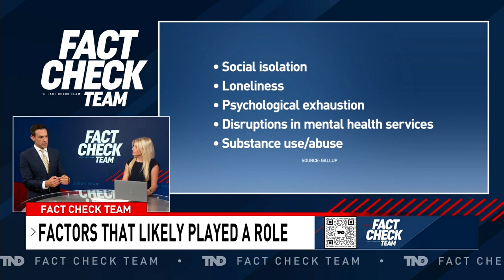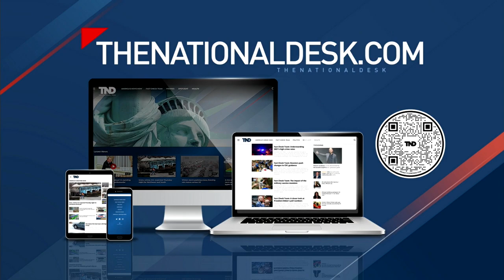Depression on the Rise in the U.S.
A new report from the CDC found almost 20% of adults have been diagnosed with depression.

TND covers content from Sinclair's stations in:
Abilene-San Angelo, TX : KTXS
Albany, GA : WFXL
Albany, NY : WRGB
Amarillo, TX : KVII
Asheville, NC : WLOS
Austin , TX : KEYE
Bakersfield, CA : KBAK/KBFX
Baltimore : WBFF
Beaumont, TX : KFDM/KBTV
Birmingham, AL : WBMA
Boise, ID : KBOI/KYUU
Bristol, VA : WCYB
Cedar Rapids, IA : KGAN/KFXA
Champaign, IL : WCCU
Charleston, SC : WCIV
Charleston, WV : WCHS/WVAH
Chattanooga, TN : WTVC
Cincinnati, OH : WKRC/WSTR
Columbia, SC : WACH
Columbus, OH : WSYX/WTTE
Dayton, OH : WKEF/WRGT
El Paso, TX : KFOX/KDBC
Eugene, OR : KVAL/KMTR
Eureka, CA : KAEF
Flint, MI : WEYI/WBSF
Fresno, CA : KMPH
Gainesville, FL : WGFL
Green Bay, WI : WLUK
Greenville-New Bern, NC : WCTI
Harlingen, TX : KGBT
Harrisburg, PA : WHP
Jefferson City, MO : KRCG
Johnstown, PA : WJAC
Kalamazoo-Grand Rapids, MI : WWMT
Kirksville-Ottumwa, IA : KTVO
Las Vegas, NV : KSNV
Lewiston, ID : KLEW
Lincoln, NE : KHGI/KWNB
Little Rock, AR : KATV
Lynchburg, VA : WSET
Macon, GA : WGXA
Medford, OR : KTVL
Mobile, AL : WPMI
Myrtle Beach, SC : WPDE
Nashville, TN : WZTV
Oklahoma City : KOCB/KOKH
Pasco, WA : KEPR
Pensacola, FL : WEAR/WFGX
Portland, ME : WGME/WPFO
Portland, OR : KATU/KUNP
Providence, RI : WJAR
Quincy-Hannibal, IL : KHQA
Redding-Chico, CA : KRCR
Reno, NV : KRNV/KRXI
Rochester, NY : WHAM
Salt Lake City : KUTV
San Antonio, TX : KABB/WOAI
Savannah, GA : WTGS
Seattle, WA : KOMO/KUNS
Sioux City, IA : KMEG/KPTH
South Bend, IN : WSBT
Springfield, IL : WICS
Steubenville, OH : WTOV
Syracuse, NY : WSTM
Toledo, OH : WNWO
Traverse City, MI : WPBN
Tulsa, OK : KTUL
Washington DC : WJLA
West Palm Beach, FL : WPEC
Wilkes-Barre, PA : WOLF
Yakima, WA : KIMA